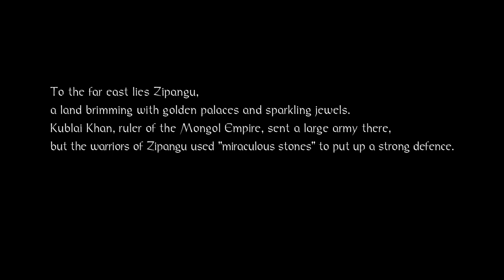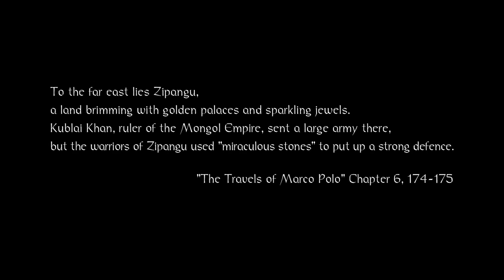Let's Try | Ps Plus | November 2019 | Nioh | CtrlAltNoob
Each month I am going to try out the free PS Plus games. I will play the first 30 minutes to an hour (or longer as it seems most often), to show the gameplay and my opinions! This time it's Nioh.

This month is November 2019 and the games are
- Nioh
- Outlast 2